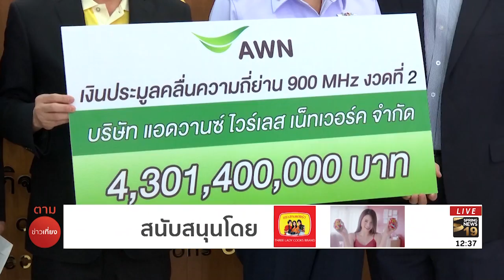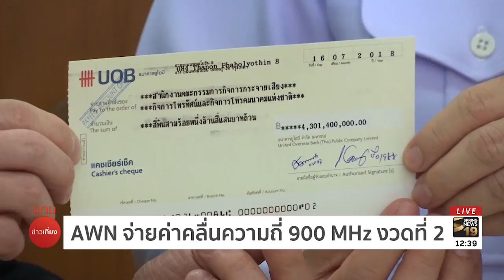AWN จ่ายค่าคลื่นความถี่ 900 MHz งวดที่ 2 | 16 ก.ค.61 | ตามข่าวเที่ยง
แอดวานซ์ ไวร์เลส เน็ทเวอร์ค จ่ายเงินค่าประมูลคลื่นความถี่ 900 MHz งวดที่ 2 มูลค่ากว่า 4 พันล้านบาท ขณะที่ผู้ประกอบการค่ายมือถือ เข้ามาขอรับเอกสารเข้าร่วมประมูลคลื่นย่านความถี่ 1800 MHz และคลื่นย่านความถี่ 900 MHz ที่ปรับเงื่อนไขการประมูลใหม่